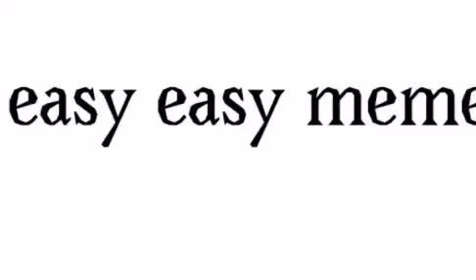•Easy Easy• meme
Htf flippy flipqy